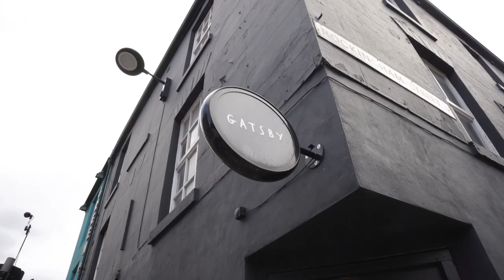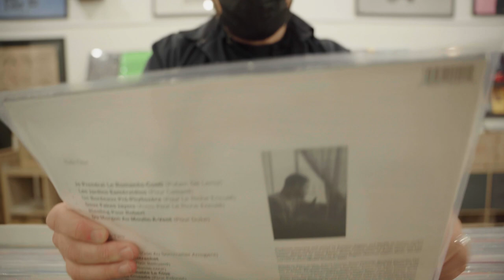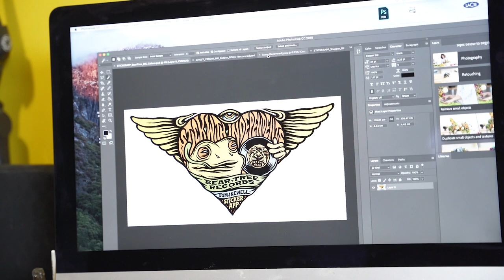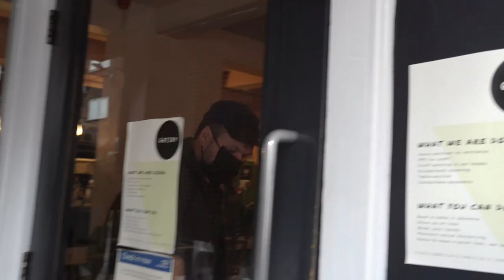Stickerapp visits Tom J Newell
Say hi to Tom, Tom J Newell 👋
We payed Tom a visit and followed along as he designed and put up some floor prints around his hometown.

And don't forget, you can always do your own floor prints by ordering custom stickers at StickerApp.com